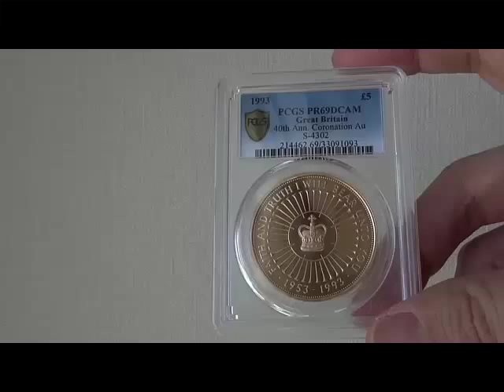1993アン王女40回戴冠式5ポンド金貨40th Ann Coronation Au PR69DCAM PCGS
1993アン王女40回戴冠式5ポンド金貨40th Ann. Coronation Au　PR69DCAM　PCGS

アン王女の５ポンド金貨

5ポンド（5ソブリン）金貨
 重量 39.9400g
品位 金 0.9170

ピカピカの鑑定したてのプルーフ金貨です。

セキュア保障の鑑定で、3Dスキャンしています。